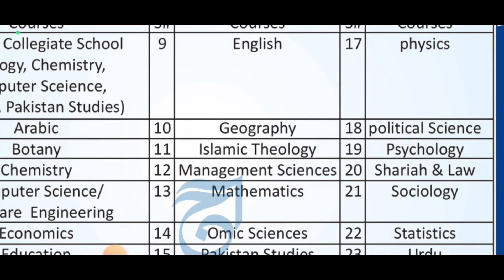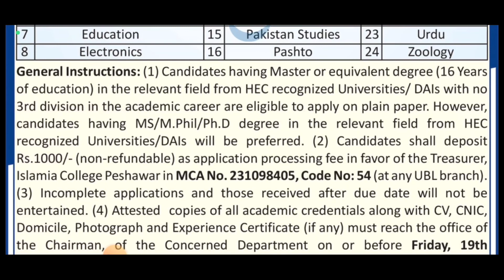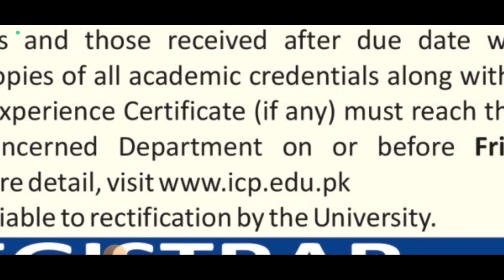Islamia College teaching jobs Govt Jobs 2022 Latest jobs in 2022 | Private jobs in 2022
Asalam u alakum friends.In this video we see The latest Government jobs in Pakistan in 2022.After watching full video you can see new jobs in 2022 and also Govt Jobs in pakistan or Govt jobs in 2022.We cover almost all Today jobs in Pakistan and also learn how to apply for latest jobs in all fields  like Punjab Jobs, Sindh jobs etc in my channel Job La Lo G
✔✔Queries✔✔
new jobs
government jobs
govt jobs
Pakistan jobs
new jobs
jobs in Pakistan
Pak jobs
latest jobs
Pak army jobs
govt jobs
government jobs
invigilator jobs
fia jobs